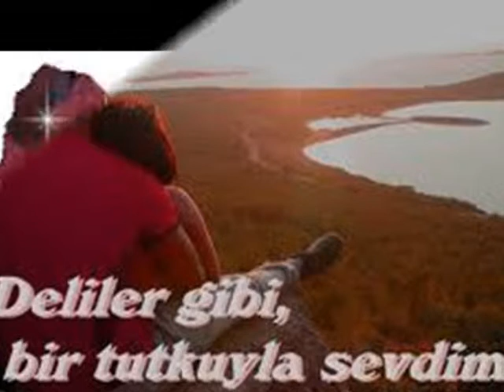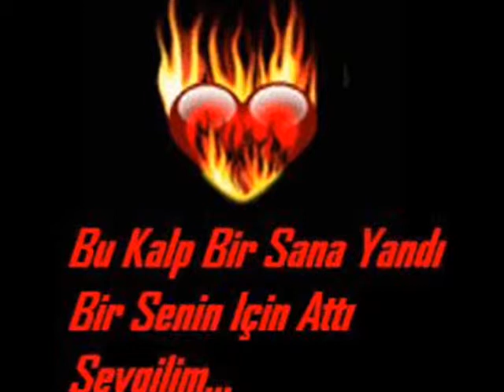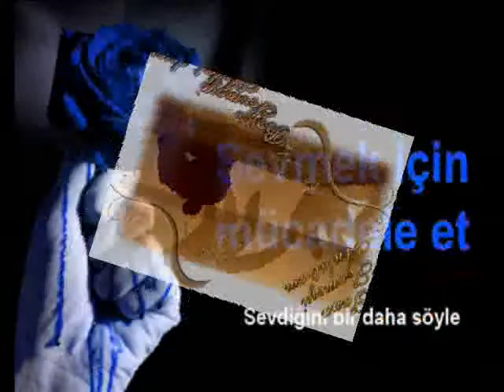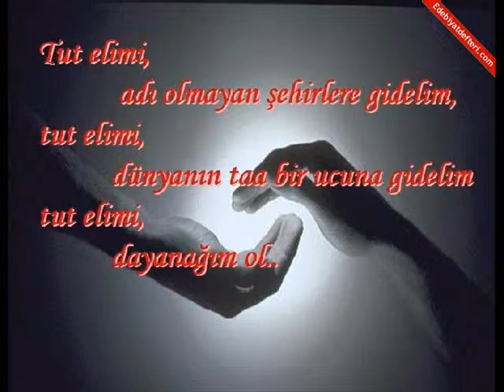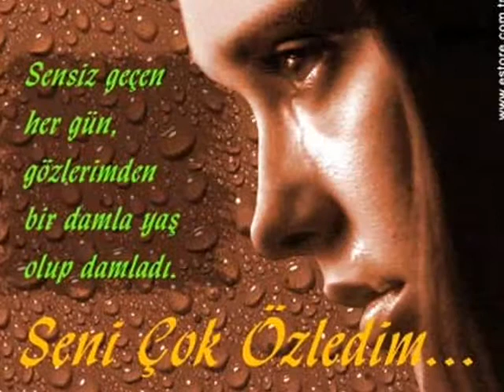Mustafa Bilgen.wmv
Mustafa Bilgen:Özcan Deniz :Derin Duygular